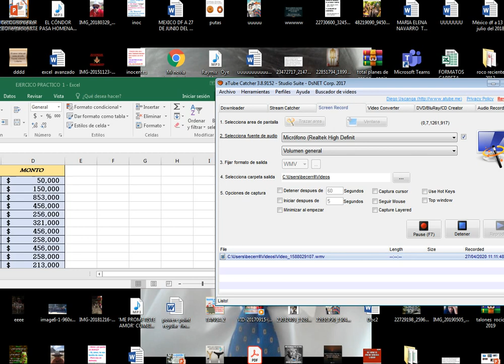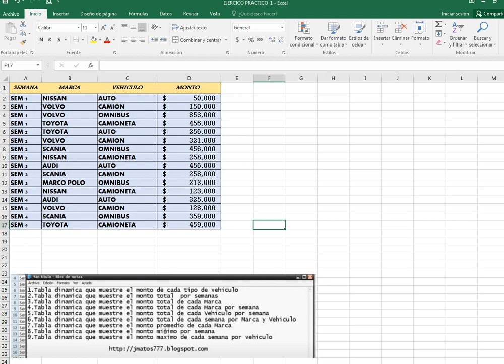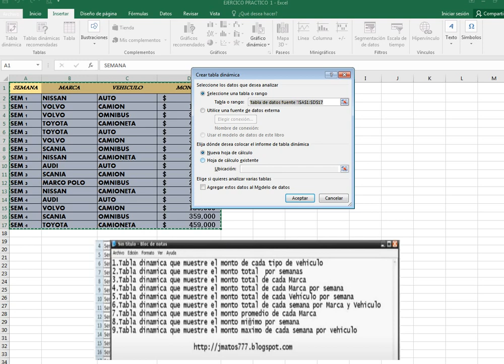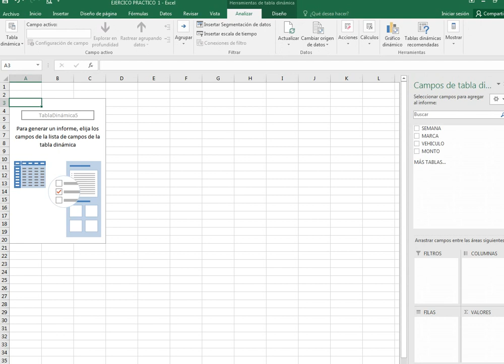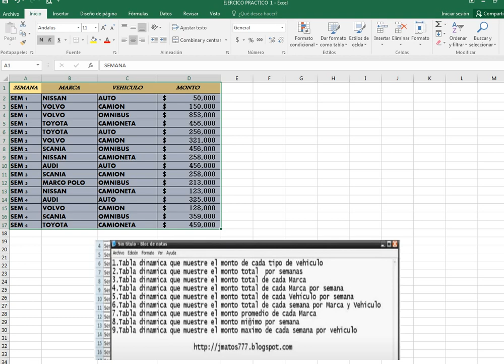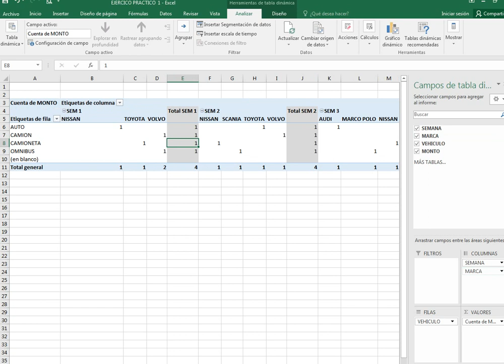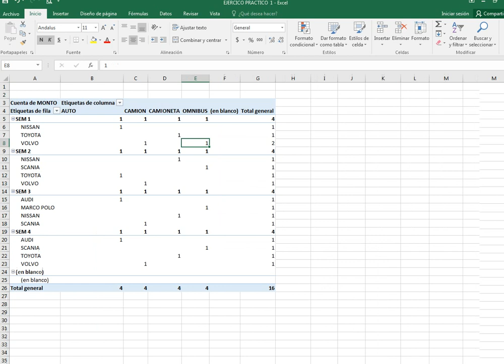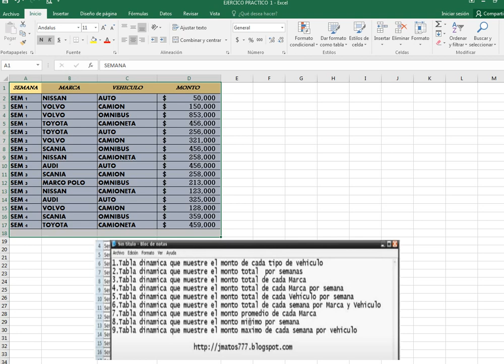profr luis alberto becerril construccion de una tabla dinamica en excel